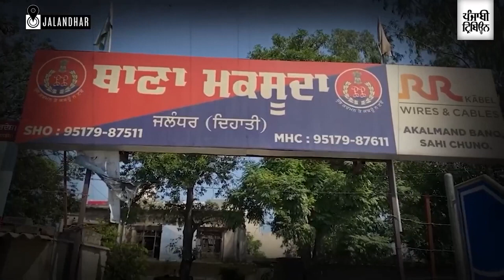Murder of three daughters by their own parents in Jalandhar in poverty | ExposeFile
Revealed by:- ExposeFile

ExposeFile
News and Views Without Compromise.
Exclusive digital news portal.
Founder Editor - Niranjan Jha Showman.
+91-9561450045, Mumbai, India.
Reg. No. :- MAHENG12112/13/1/2009-TC
Patankar Park, Nallasopara (W), Mumbai.
Join us to make career in exclusive journalism.

Cromosys
Education and Technology Research Center.
Foreign languages and Computer science training.
Twenty-five years of teaching experience.
Author of fifty books on Amazon & Flipkart.
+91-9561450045, Patankar Park, Nallasopara (W), Mumbai.
Registered with Govt. of India.
Founder Director - Niranjan Jha Showman.
Cromosys Corporation:- Education, Technology, Publication, Healthcare, Realtor, Filmmaking.

We teach diploma courses: -
(1) German, French, Spanish, English, Russian, Japanese, Chinese, Arabic.
(2) Web Programming - HTML, CSS, JavaScript, Bootstrap, Typescript, React.
(3) Software Engineering - C++, Python, Java, Perl, PHP, Ruby.
(4) Computer Accounting - MX Excel & Tally advanced.
(5) Animation VFX Film-editing.
(6) Data Science Management.
(7) Artificial Intelligence.
Our credential: -
(A) One million students, (B) Twenty years of experience.
(C) Registered with Govt. of India, (D) Author of fifty books.
(E) Own place in Mumbai, (F) Global Recognition.
(G) Job assistance.

Niranjan Jha Showman
a public figure
Trainer, Author, Physician, Entrepreneur, Filmmaker, Activist.
Foreign languages and Computer science trainer from 25 years.
Founder President - Cromosys, ExposeFile, Vikaswadi Party.

1. Cromosys founder - Niranjan Jha Showman
2. International author
4. Filmmaker
5. Founder - Vikaswadi Party
8. Founder - ExposeFile (newsmedia)
10. EagleCops (detective service)